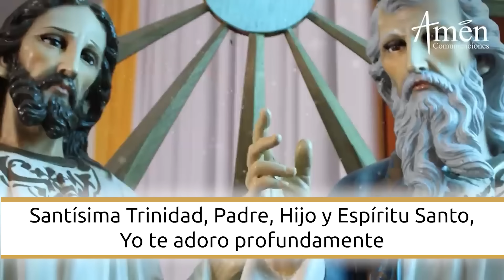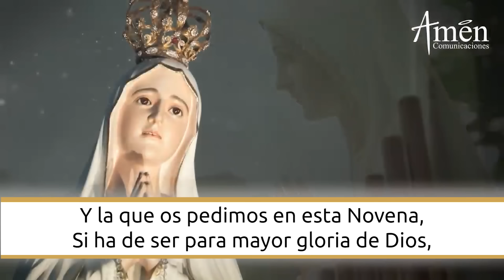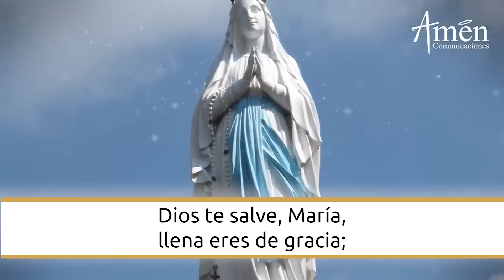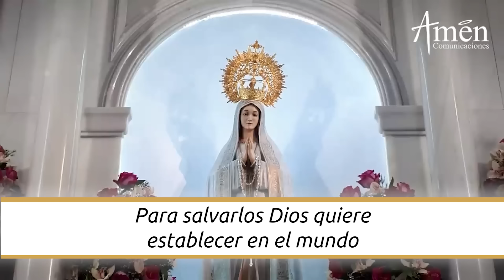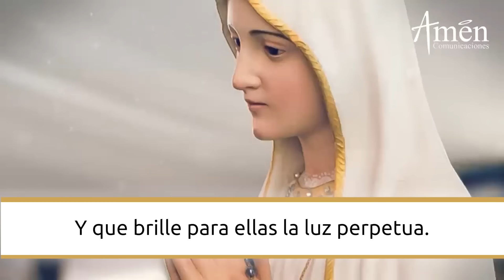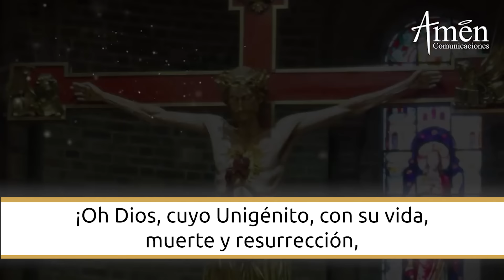Novena a la Virgen de Fátima l Dia 7 l Padre Carlos Yepes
Recibe las Bendiciones y las Gracias de María"

Coloca tus intenciones y necesidades especiales en
los comentarios de este video  y todos en cadena de oración
Oraremos por todos